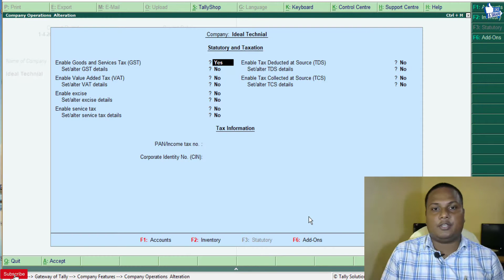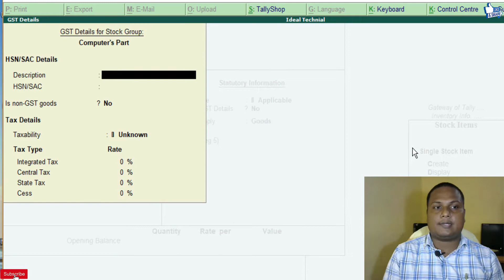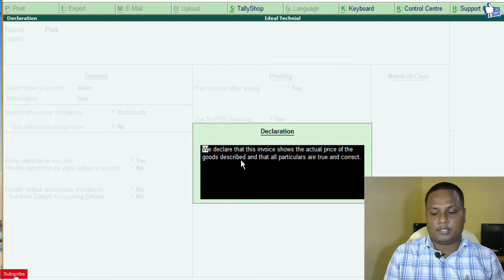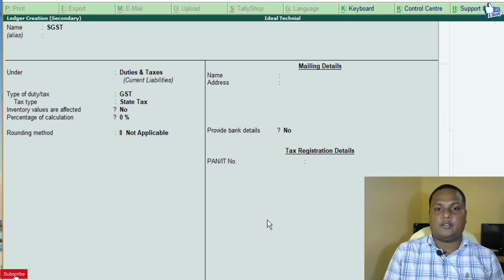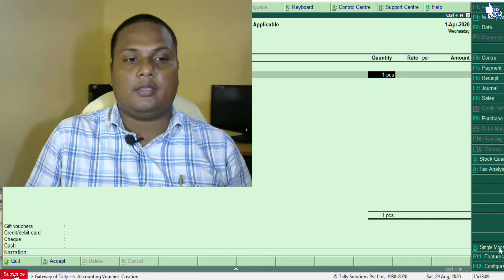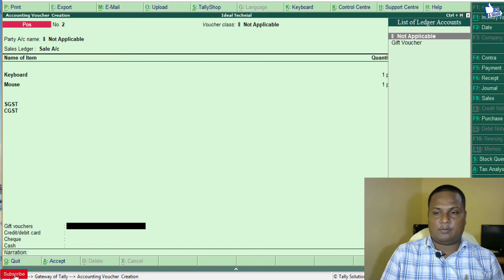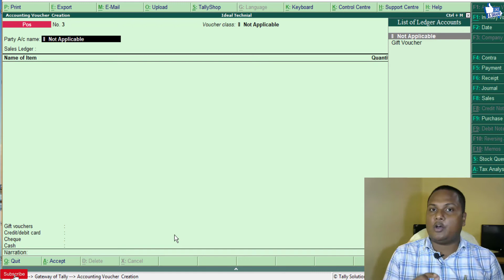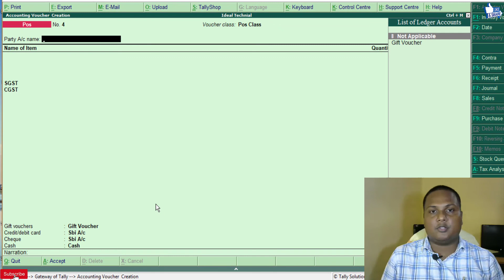68:-How to use POS in tally ERP9 in hindi | Explain about POS in tally ERP9 in hindi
हेल्लो दोस्तों
           इस video में हम POS के बारे में सीखेंगे . POS (Point of sale ) एक billing system है . जिसमे तेजी से invoice बनाते हैं .POS  में हम कस्टमर पेमेंट मोड को भी सेट कर सकते है.   इस video में डिटेल्स से बताया हैं. जानने के लिए video को लास्ट तक देखिएगा .. धन्यवाद